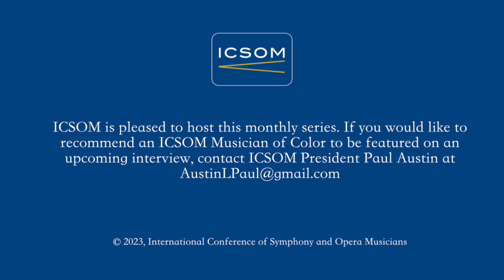ICSOM Musician Profiles: Andres Pichardo-Rosenthal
Five questions for Andres Pichardo-Rosenthal, Percussion/Detroit Symphony Orchestra